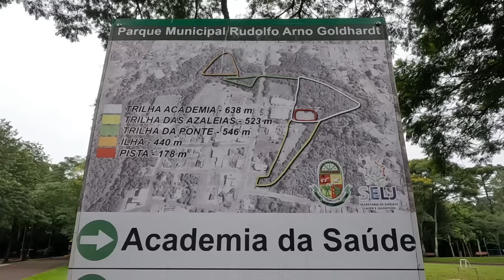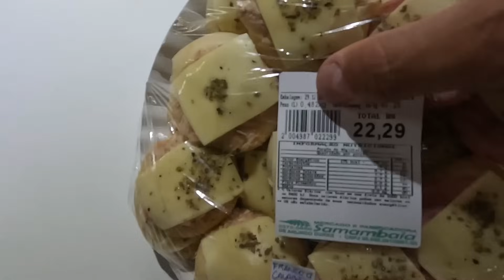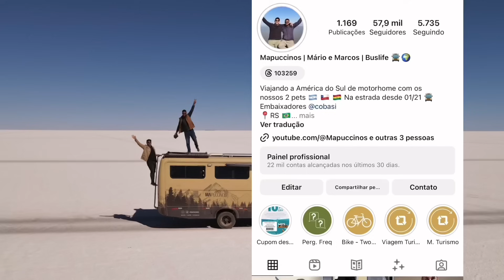ESCOLHAS e TROCAS que TEMOS QUE FAZER | Rotina no MOTORHOME T3 Ep 2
No vídeo de hoje você irá nos acompanhar na rotina vivendo em um motorhome.
Depois de uma noite muito agradável no Parque Municipal Rudolfo Arno Goldhardt, em Panambi seguimos estrada para o próximo destino, mas antes uma parada rápida para tomar um café no posto.
Estrada até Barão de Cotegipe foi relativamente tranquila, exceto em alguns trechos que estavam com bastante desnível.
Outra parada no posto de combustível para abastecer o motorhome, onde fomos super bem atendidos na cidade de Passo Fundo.
Em Barão de Cotegipe fomos muito bem recebidos pelos nossos amigos, Grazi e Gedson, do canal Rotas Pelo Mundo, passamos dias incríveis com eles! Fomos até Erechim comer uma deliciosa pizza e passamos um ano novo maravilhoso!
É claro que teve comilança, dessa vez o Chef Marcos preparou uma deliciosa ceia de Ano Novo.
Desejamos um 2024 cheio de alegrias, saúde e mtas viagens!